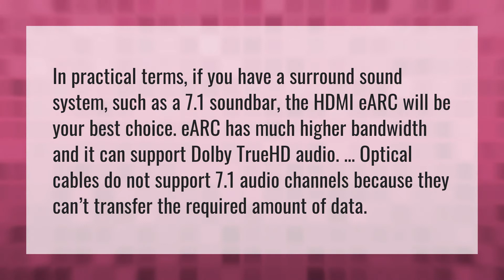Should I connect my Soundbar with HDMI or Optical?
HDMI ARC Better • Should I connect my Soundbar with HDMI or Optical?